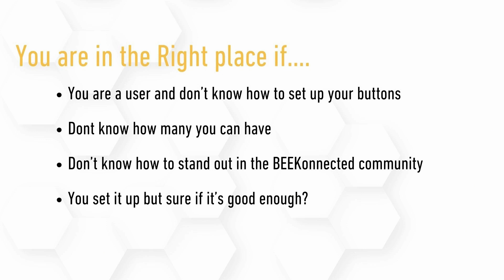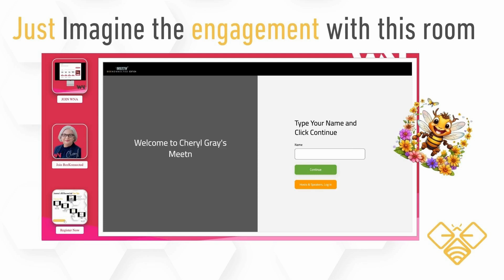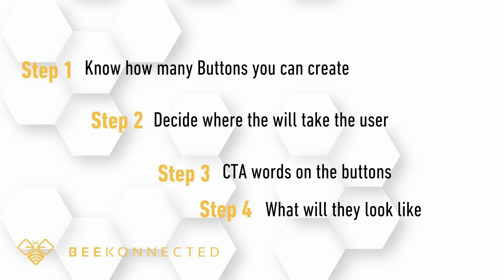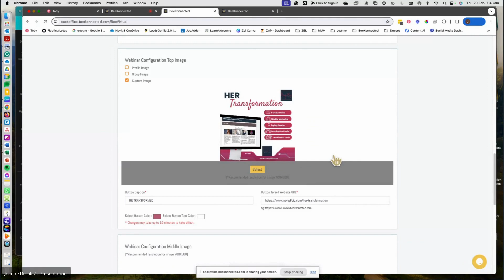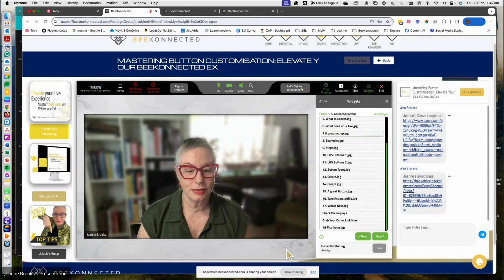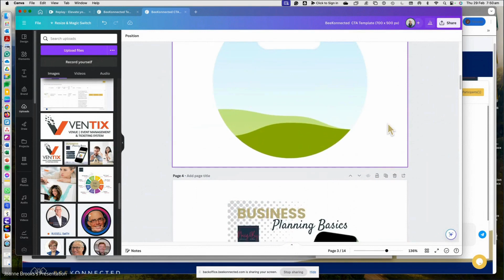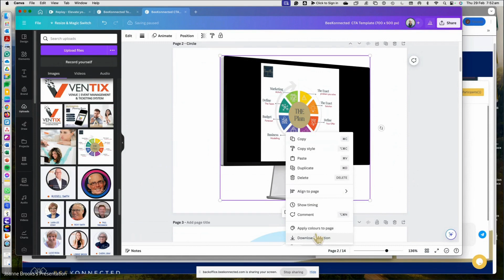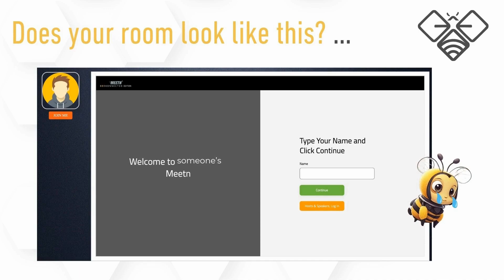Empower Hosts with Live CTA Buttons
🐝🌟 Buzzing about the Replay! 🌟🐝

Missed the event? Don't worry, we've got you covered! 🚀 Catch the replay of my event: "Mastering Button Customisation: Elevate Your BEEKonnected Experience" and let the excitement unfold! 🎉

In today's digital realm, many virtual meetings miss the mark on engaging participants effectively. But fear not! 🌟 Join me for an interactive webinar like never before, where you'll discover the secret sauce to revolutionizing your approach. 🐝

Learn how to jazz up your BEEKonnected experience by empowering hosts with direct Call-to-Action (CTA) access buttons! 🌟 Tailoring your virtual engagement has never been easier. Dive into configuring Left Hand Side (LHS) buttons, personalise for quick access, and maximise efficiency with our expert guidance. 🚀

Say farewell to boring virtual gatherings and hello to captivating interactions that'll have your audience buzzing with excitement! 🎉 Plus, as a special treat, attendees will receive an exclusive "Done-for-You Template in Canva" to kickstart your journey towards seamless virtual engagement. 🎁✨

Don't miss out on this golden opportunity to unlock the power of advanced button customization and elevate your BEEKonnected experience! 🌟 Tune in to the replay now and join the fun! 🚀🐝